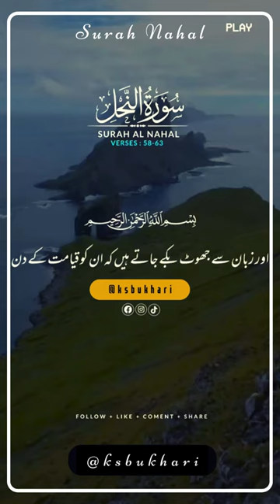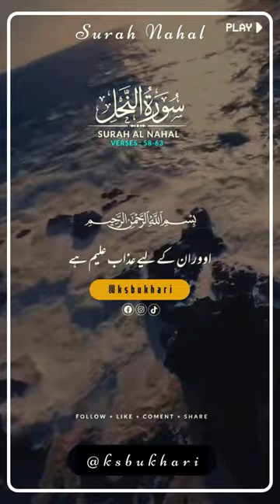Surah Al Nahal Verse # 58 63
وَإِذَا بُشِّرَ أَحَدُهُم بِٱلۡأُنثَىٰ ظَلَّ وَجۡهُهُۥ مُسۡوَدّٗا وَهُوَ كَظِيمٞ
ان میں سے جب کسی کو لڑکی ہونے کی خبر دی جائے تو اس کا چہره سیاه ہو جاتا ہے اور دل ہی دل میں گھٹنے لگتا ہے